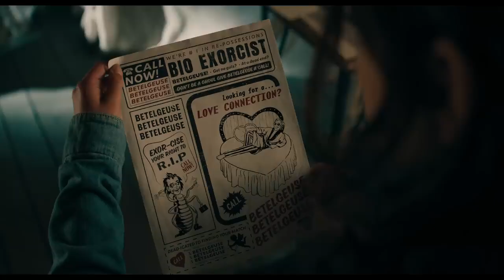BEETLEJUICE BEETLEJUICE Official Trailer 2024 Michael Keaton, Winona Ryder, Jenna Ortega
Beetlejuice Beetlejuice
2024 ‧ Horror/Comedy ‧ 2h 24m
The link of the movie will be available in the description after the release
Three generations of the Deetz family return home to Winter River after an unexpected family tragedy. Still haunted by Beetlejuice, Lydia's life soon gets turned upside down when her rebellious teenage daughter discovers a mysterious portal to the afterlife. When someone says Beetlejuice's name thre… MORE
Release date: September 6, 2024 (USA)
Director: Tim Burton
Story by: Alfred Gough; Miles Millar; Seth Grahame-Smith
Distributed by: Warner Bros. Pictures
Based on: Characters; by: Michael McDowell; Larry Wilson
Cinematography: Haris Zambarloukos

Copy and surch it if the link didn't work comment i'll provide you with another link thanks
Available on netflix too
Abut : This Chanel is for Entertainment
Life Is Best with Movies
Just enjoy and give this video thums up